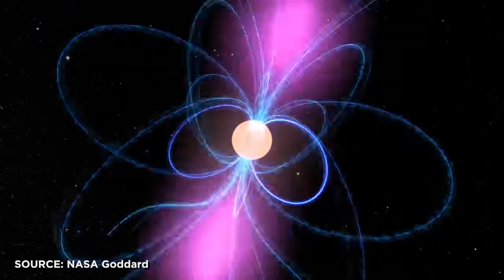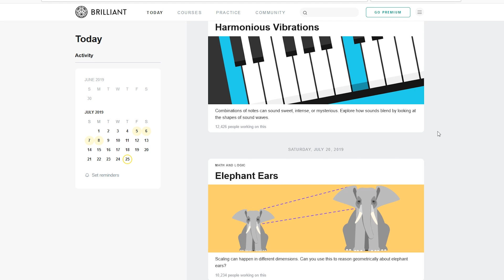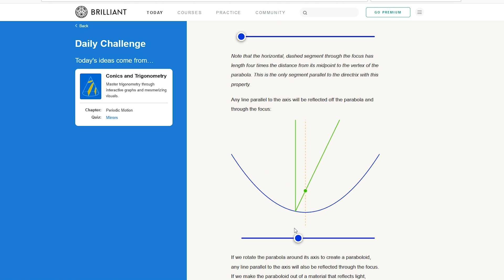Just Another Thing In Space That Could Kill Us All | Answers With Joe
Matter does strange things under extreme pressure. It can collapse atoms down to neutrons and squeeze quarks together into strange matter. And if any of that strange matter should reach Earth... Yeah, we'd be screwed.

The universe is filled with strange things. But perhaps nothing stranger than the stuff at the core of neutron stars.

Gravity and pressure are responsible for everything we see around us. Because it's the pressure that fused together atoms in the core of stars that eventually produced the carbon, oxygen, and other elements that keep us and everything alive.

Much bigger stars went supernova, collapsing down under gravity and creating even heavier elements. Even bigger stars collapse down so far, they create a singularity, ripping a black hole into the fabric of the universe.

But there's a slightly smaller size of star that doesn't manage to go black hole, but does crush down the atoms of its core into neutrons, creating a neutron star, the densest objects in the universe.

But it doesn't stop there, because at the core of neutron stars, the up and down quarks that make up neutrons can fuse with each other to create a much heavier type of quark, a strange quark.

The strange matter that is made up of strange quarks has the ability to turn any other type of matter into strange matter. This means that if quark stars collide and explode, they could scatter bits of strange matter, or strangelets, across space. And if any of those strangelets were to collide with Earth, it could spell the end of our entire planet.